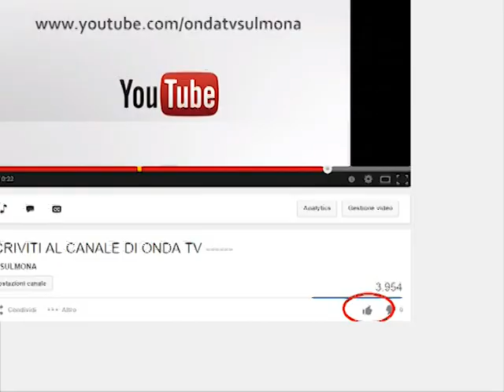ONDA TG 29.01.2014 - BILANCIO PELLEGRINAGGIO BOGOTA': INTERVISTA DEL VESCOVO DIOCESI VALVA-SULMONA